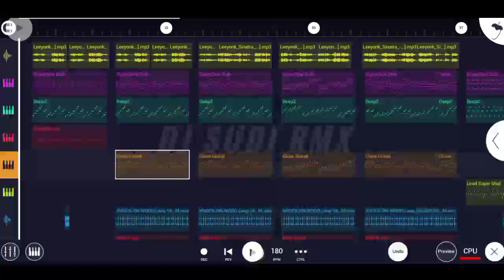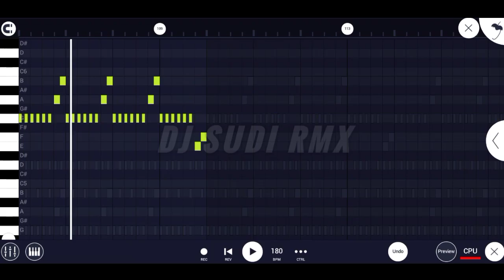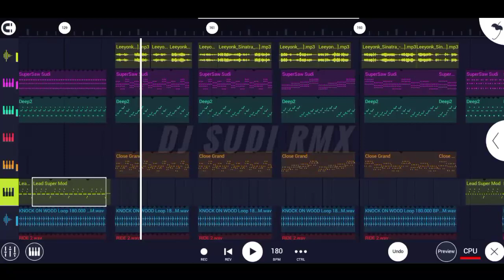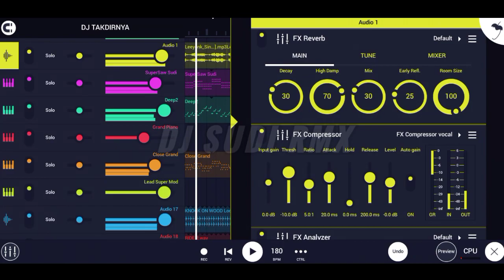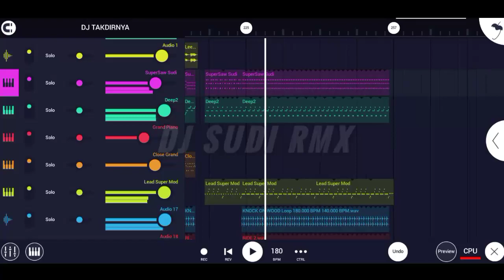DJ TAKDIRNYA FUNKOT ( LEEYONK SINATRA ) - DJ SUDI RMX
DJ from BALI
Judul : Takdirnya
Artis : Leeyonk Sinatra
Remix by : DJ SUDI RMX